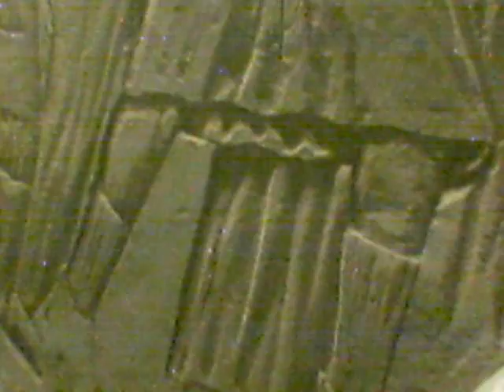Models and mortar Alcimentah Mural artist Raafat Mansour-Sculpture